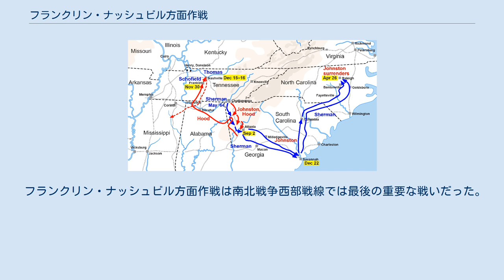フランクリン・ナッシュビル方面作戦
西部戦線の終盤の動き。
フランクリン・ナッシュビル方面作戦は左側のフッド（赤線）の動きが特徴 南軍 北軍 フランクリン・ナッシュビル方面作戦（フランクリン・ナッシュビルほうめんさくせん、英:Franklin-Nashville Campaign、またはフッドのテネシー方面作戦、英:Hood's Tennessee Campaign）は、南北戦争の終盤1864年秋に、西部戦線のアラバマ州、テネシー州およびジョージア州北部で戦われた一連の戦闘である。
南軍ジョン・ベル・フッド中将のテネシー軍がジョージア州アトランタから北に侵攻し、北軍ウィリアム・シャーマン少将の通信線とテネシー州中部を脅かしたが、ジョージ・ヘンリー・トーマス少将の北軍がテネシー州ナッシュビルでフッド軍に対して決定的な勝利を挙げた。
 フッドのテネシー軍39,000名はロバート・E・リー将軍の北バージニア軍に次いで、南軍に残っている軍隊としては2番目に大きなものだった。
ベンジャミン・F・チーザム、スティーブン・D・リーおよびアレクサンダー・P・スチュアート各中将の3個軍団とネイサン・ベッドフォード・フォレスト少将の騎兵隊で構成された。
 この方面作戦の開始時点で、ミシシッピ地区軍と呼ばれた北軍はアトランタにいたシャーマンが指揮していたが、シャーマン自身が関わったのは10月の終わりまでだった。
シャーマンが指定したのはトーマス（「チカマウガの岩」と渾名された）のカンバーランド軍であり、この軍隊は以前ウィリアム・ローズクランズ少将やシャーマン自身が指揮していた。
シャーマンが海への進軍のために去った後はトーマスが主たる指揮官であり、その下にはジョン・マカリスター・スコフィールド少将が指揮するオハイオ軍が付いた。
総勢は34,000名であり、デイビッド・S・スタンリー少将の第4軍団、ジェイコブ・D・コックス准将の第23軍団およびジェイムズ・H・ウィルソン少将の騎兵軍団で構成された。
トーマス軍にはナッシュビルまたその管轄範囲内にも散開させた別の6,000名という兵力があった。
 シャーマンはアトランタ方面作戦に成功しアトランタを占領した。
フッドはアトランタ市明け渡しを強いられ、ラブジョイ駅で自軍を再結集した。
ほぼ1ヶ月間、通常は攻勢を採るシャーマンがほとんど動かず、その兵士達は無為に過ごし、多くの者が徴兵期間の終了で軍を離れた。
1864年9月21日、フッドは自軍をジョージア州パルメットに移し、そこで9月27日、アメリカ連合国大統領ジェファーソン・デイヴィスの訪問を受けた。
2人は戦略を話し合い、フッド軍がテネシー州チャタヌーガに向かってシャーマンの通信線に対する作戦を行うことになった。
彼等はそうすればシャーマン軍が従いてきて、フッドがシャーマンを決戦に誘い込めると期待した。
 シャーマンはサバンナ市奪取のために東への行軍を立案していた（この作戦はシャーマンの海への進軍と呼ばれる）が、後方チャタヌーガまでの通信線を心配していた。
1つの特別な脅威はゲリラ戦の指導者で騎兵隊指揮官ネイサン・ベッドフォード・フォレストであり、長い間北軍後方を電撃的に襲撃することで悩ませていた。
9月29日、ユリシーズ・グラント中将はシャーマンにフォレストを処理し、トーマスをナッシュビルに派遣してテネシー州内の全ての軍隊を纏めさせるよう指示した。
シャーマンはジェイムズ・D・モーガン准将の別の師団をチャタヌーガに派遣した。
 これまでシャーマンがその通信線を守るために兵力を分散させられていたので、南軍の戦略が機能していた。
しかし、シャーマンは完全にはフッドの罠に嵌らなかった。
トーマスにフォレストやフッドに対処できるだけの兵力を与え、一方でサバンナに向けた攻撃作戦を実行するつもりだった。
9月29日、フッド軍はチャタフーチー川を越えて前進を始め、シャーマンの供給線であるウェスタン・アンド・アトランティック鉄道を脅かすためにその40,000名の兵力を北に向けさせた。
10月1日、フッドの騎兵隊がマリエッタ近くの鉄道を襲っているときに北軍ジャドソン・キルパトリックとイズラエル・ガラード各准将の騎兵隊に妨害されたが、シャーマンは依然としてフッド軍の所在が掴めていなかった。
続く3週間、シャーマン軍はフッド軍の動きに従いていく困難さを味わった。
フッド軍は急速に動いており、その行軍を遮蔽し、主導権を取り続けた。
北軍の騎兵隊はシャーマンが適切に訓練して居なかったものであり、フ...